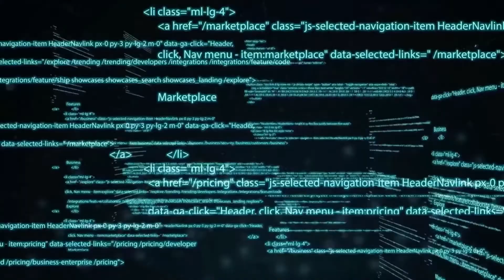Spike Cohen on Liberty — Free America Now Video Ep. 4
Former Libertarian Party VP nominee, Spike Cohen, joins renegade statesman Eric Brakey on a special episode of Free America Now to discuss his discovery of the liberty movement, his experiences on the campaign trail, and how the Liberty Movement can fight the tyranny of the COVID regime.